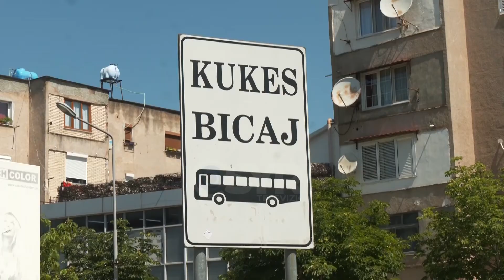Rritja e çmimit të karburantit, rritet bileta për udhëtarët në Kukës